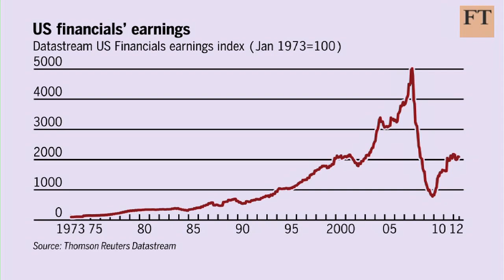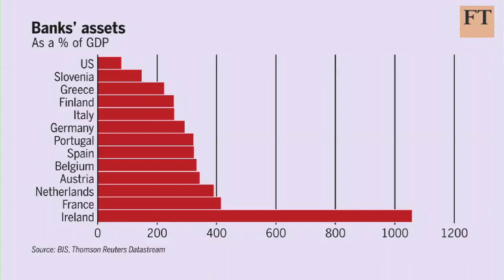Banks beyond Bob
Banks appeared to have wriggled out of the tighter regulation called for immediately after the financial crisis. But the Libor scandal has prompted renewed calls to break up the banks. John Plender, FT contributing editor, and Long View columnist John Authers discuss how to cut banks down to a manageable size.

For more FT video content, visit the Financial Times video